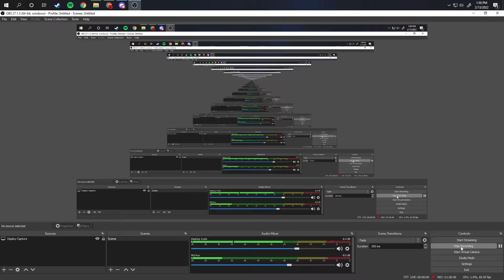2 idiots play hardcore for the 2nd time, immediately regret it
Sneaky Fingers - T. Morri
Imaginary Friends - Laszlo NCS